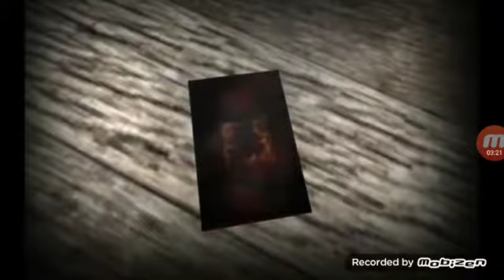Granny infesta i miei incubi!!! (Granny Ep.11)